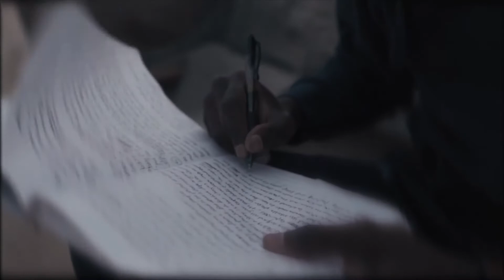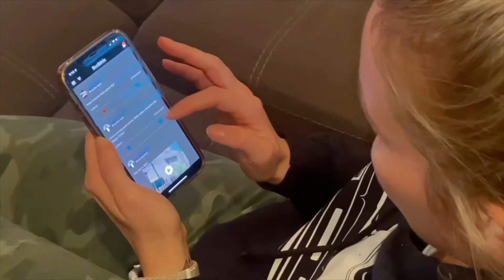Author Torrey Butler sits down with AybrielBTV to discuss his new book and accomplishments.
AybrielBTV sits down to talk with author Torrey Buttler to discuss his new book "Where Do I Go From Here". Torrey talks about his journey to success and how the highs and lows molded him into the man he is today. Not only is Torrey an author he recently created an app called Scribble which allows writers and authors to connect and network as well as get resources they need in order to produce their own book. Torrey gives AybrielBTV an exclusive on how he's juggling being an author, actor, creating a new app while being an entrepreneur. Torrey has such a nice personality and is always looking for ways to help and give back.

You can follow him at @butlerthedon & @thescribbleapp on all social media platforms.